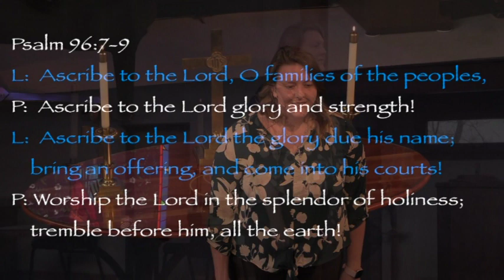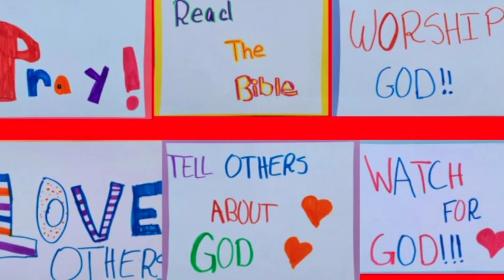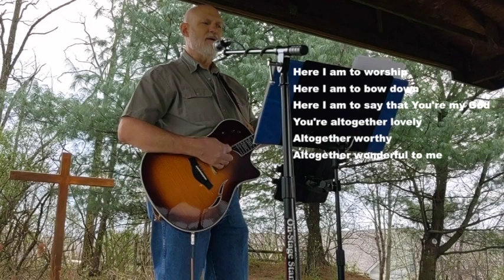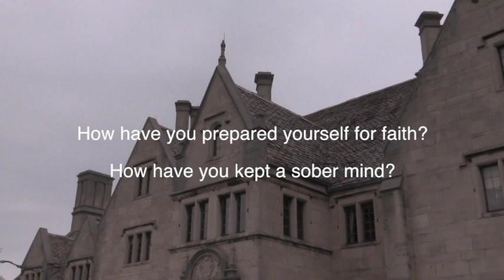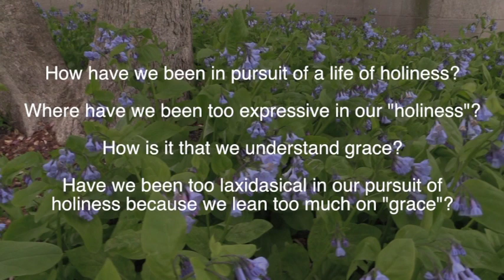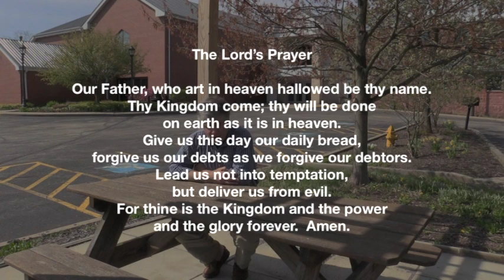4 26 20 Worship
A trip to Hartwood Acres sets the back drop for this week's service. We look at the "job" we have as Christians as we pursue a life with Christ.